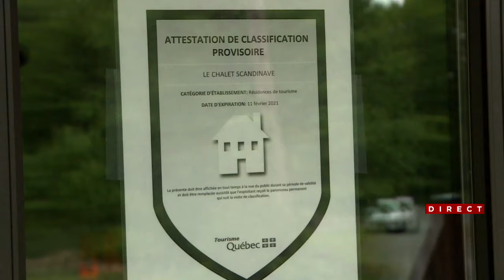Des parents en colère face au budget Freeland : reportage